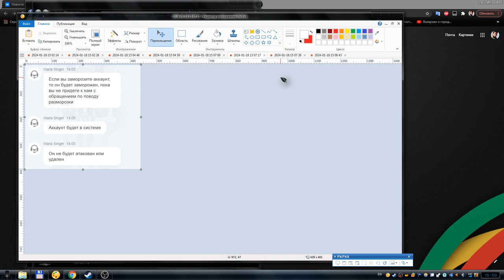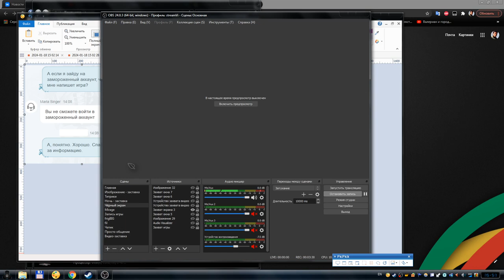Lords Mobile - автоматическое удаление аккаунта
В этом видео, я расскажу вам, в каком случае ваш аккаунт в игре Lords Mobile будет удалён автоматически.